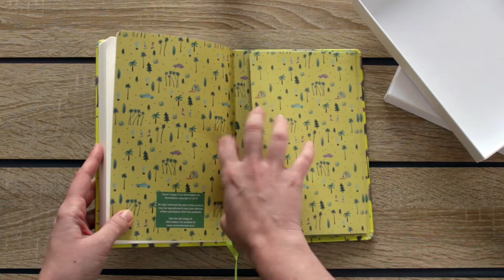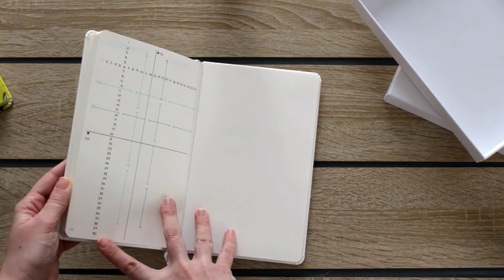Minimalism Art - Los Angeles Bullet Journal en Español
Hola!, El día de hoy quiero compartirles mi primer video en español!. Es de este hermoso bullet journal. Estoy emocionada de probar este método este año y este journal es de mis favoritos. Espero que este video les sirva para decidir si quieren comprarlo, yo estaba dudando y no encontré videos de él así que decidí hacer uno para ustedes!